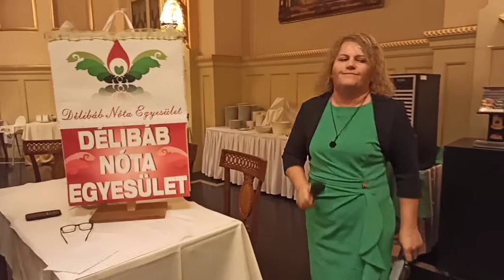"Daloljunk együtt!" - a debreceni Délibáb Nóta Egyesület műsora ... 2020./15. adás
A Magyarnóta Szerzők és Énekesek Országos Egyesületének sorozatos programja a Facebook Nóta-Szó csoportjában.
2020. szeptember 28.